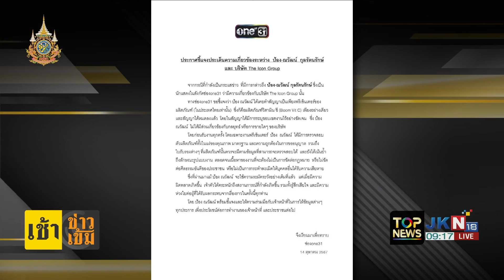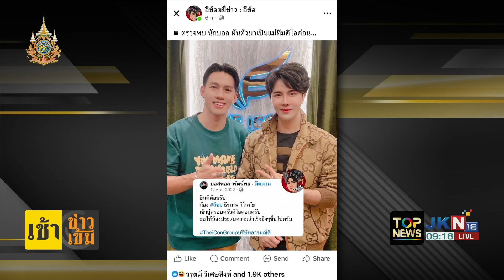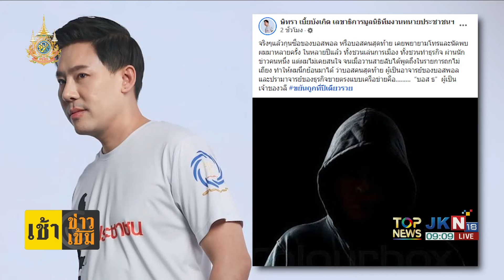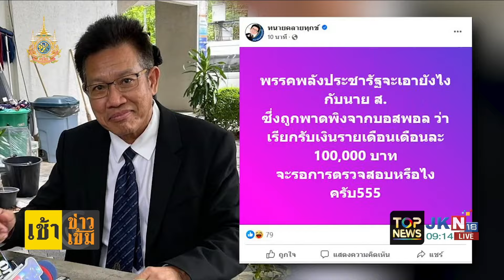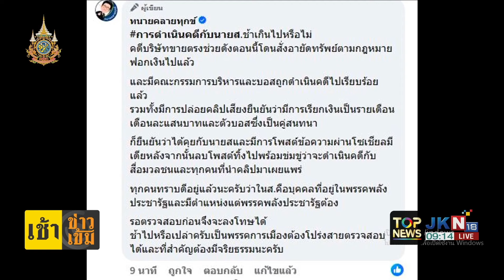"ลีซอ" แจงละเอียด ที่มาเป็นเหยื่อ "ดิไอคอน" เคยเปิดบิลสูญไป 2.5 แสน แต่ไม่เคยได้ขายของ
"ลีซอ" ยันเป็นผู้เสียหาย "ดิไอคอน" รับเคยเปิดบิลสูญไป 2 แสน แต่ไม่เคยขายของ